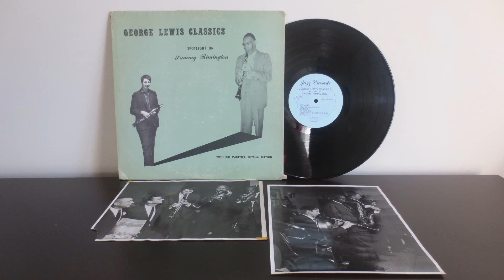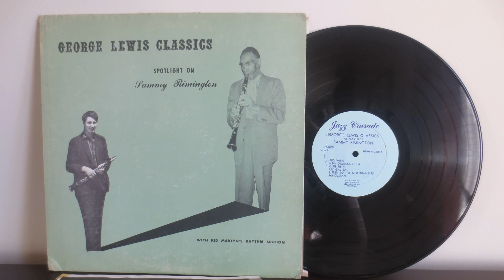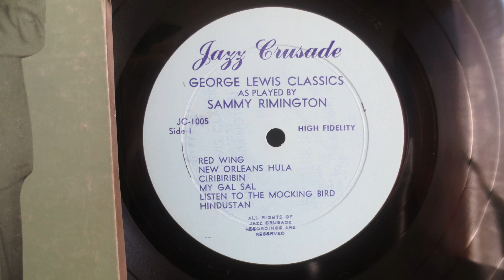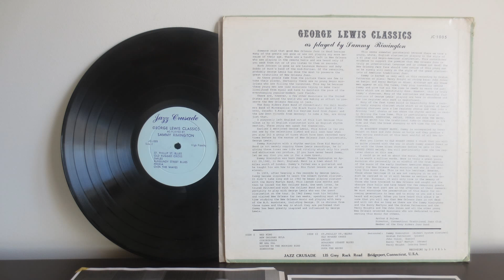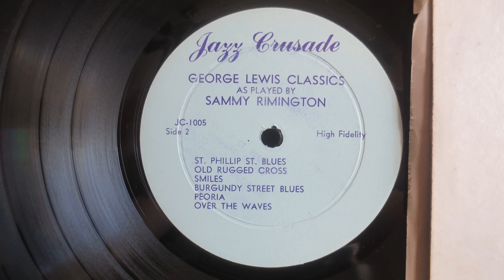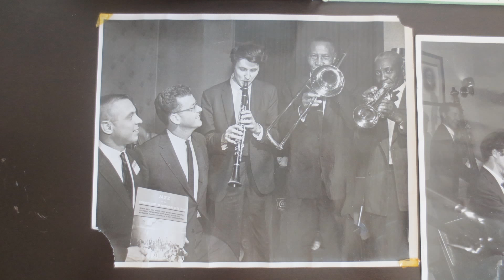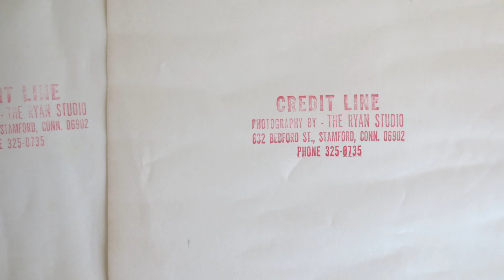George Lewis Classics Spotlight On Sammy Rimington